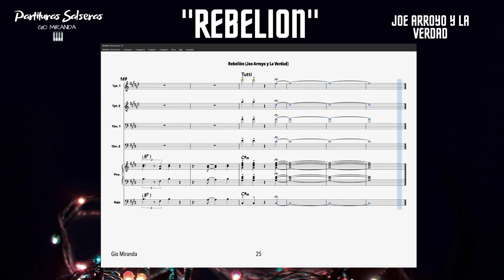🎼 Partitura Completa: Rebelion (Joe Arroyo y La Verdad) - Transcripcion Gio Miranda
Ya disponible el tema de Salsa Brava: “Rebelión” de: Joe Arroyo y la Verdad para las partes:

 1. Trompeta 1.
 2. Trompeta 2.
 3. Trombón 1.
 4. Trombón 2.
 5. Piano (note for note)
 6. Bajo (note for note)
 7. Percusión.

Saludos!!